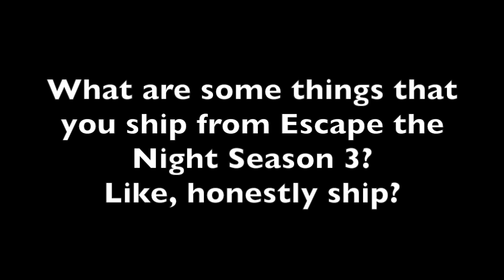Season 3 ships? (end-of-season edition)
let's find some love in the darkness!